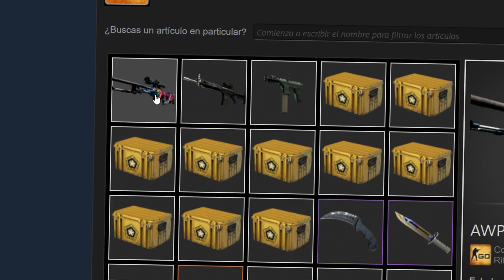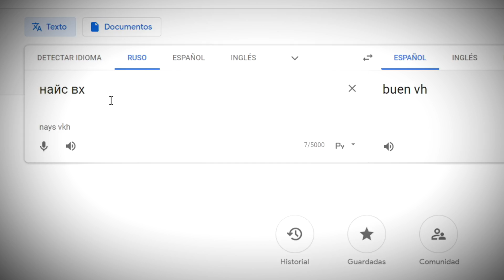ME BANEAN 7 DIAS POR MATAR HACKERS